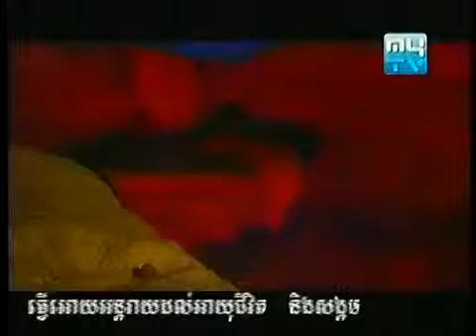MyTV Khmer Movie មុន្ដព្យាបាទ part7